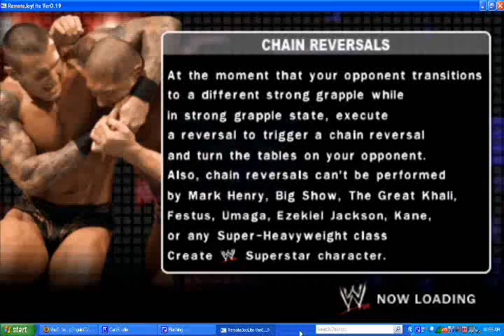Smackdown vs Raw 2010 Caw1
all my caw part .Yoshi Tatsu, Jimmy Wang Yang, Zack Ryder, Pual Lodan, Scott Steiner, and Jack Evans.